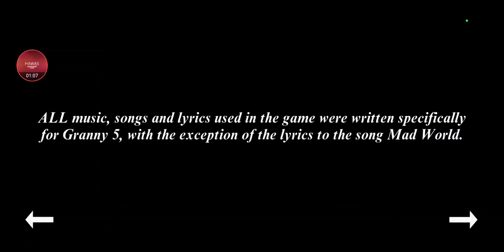جراني الجزء الخامس: محاولة الهروب من جراني😀😀😀😀